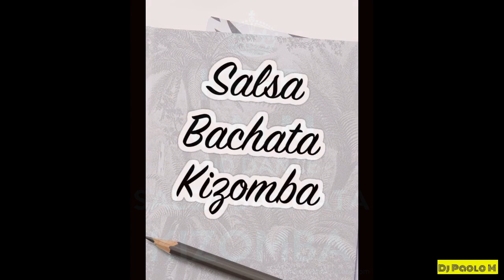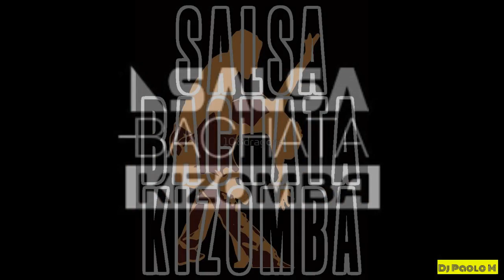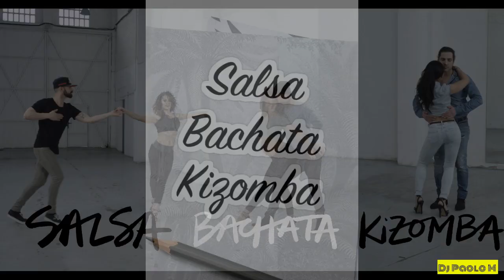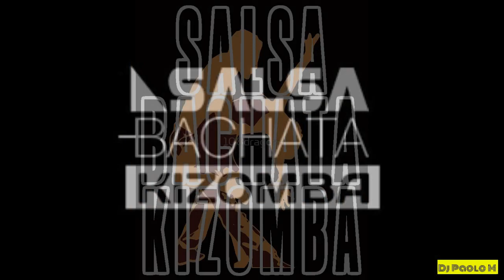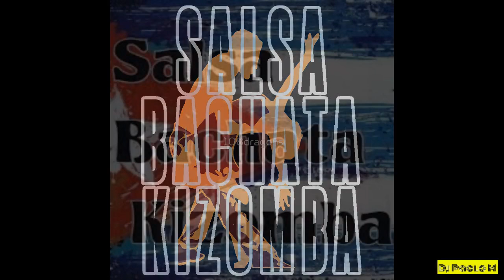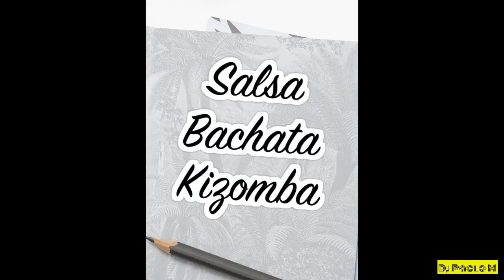Bachata Kizomba Salsa 2019 Mix Selection by Dj Paolo M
Un Ora di Mix Musicale Selezionato Per voi by Dj Paolo M